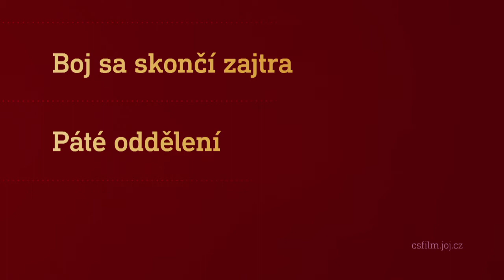Film na přání (24.7.2021 večer na CS FILM)